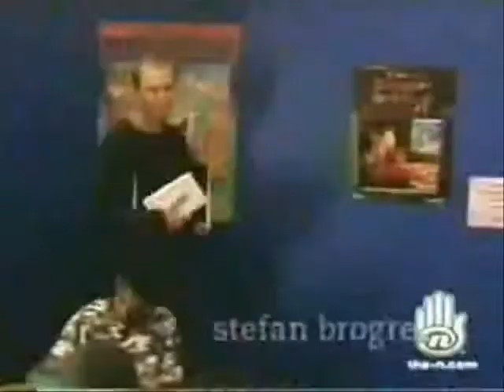Degrassi Season 1 Theme - Instrumental Extended Version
I'm going to make different versions of the degrassi themes. This is to the instrumental version of the Season 1 theme song.

Recurring cast:
Andrea Lewis (Hazel)
Linlyn Lue (Ms. Kwan)